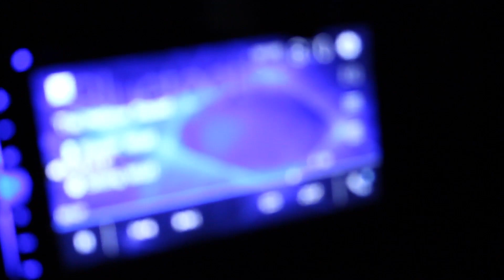Cops Shutdown Hialeah Cuban Car Meet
first night meet in a long time and it gets shut down super fast ... thanks Hialeah for the great time
[FOLLOW ME]

[INSTAGRAM] @Motoscopio
[TWITTER] @MotoscopioYT

Mishimoto